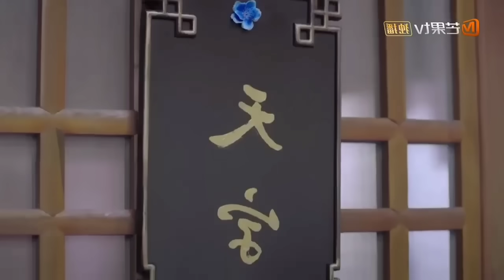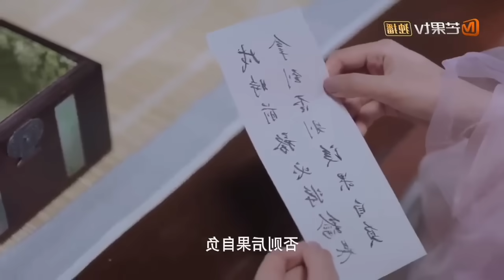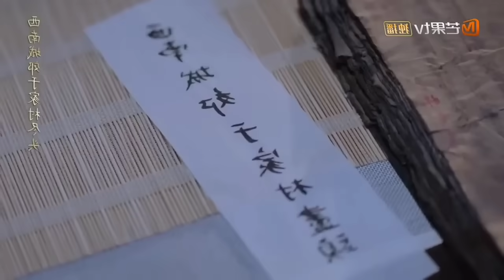New Korean Mix Hindi Songs 💗 Chinese Drama 💗 Korean Love Story 💗 Chinese Mix Hindi Songs 2023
New Korean Mix Hindi Songs 2023 💗 Korean Drama 💗 Korean Love Story 💗 Chinese Love Story Song💗 Kdrama